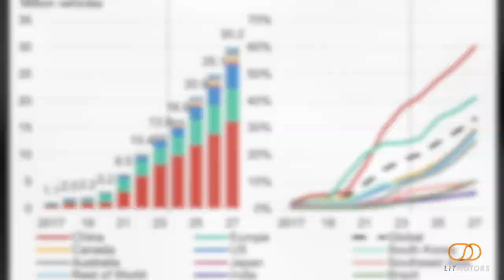Lit Motors - New Subscale Validation Video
Major breakthrough!

Here’s the newest video of the subscale gyro model, balancing using our clean sheet dynamic vehicle model, and validating our proprietary control model! Finally, the code, embedded system, and the controls are production facing!

Unlike the prototype we built in 2015, there’s no limitation in performance for controls in our future driving prototypes. Despite all the imperfections in this subscale model due to budget constraints,
we got the gyro to stabilize cleanly and this is a testament to the robustness of our control model.

A few weeks ago, we had the opportunity to showcase our core technology live at the ARPA-E Innovation Summit—a major milestone in the development of our Controls Model.

While the live demo was exciting, we know it may have been hard to catch exactly what the sub-scale model gyroscopes were doing in real time.

To give everyone a clearer view, we’ve put together a new video that offers an up-close look at how the gyroscopes operate and respond to external forces.

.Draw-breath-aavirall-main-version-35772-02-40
Music from Uppbeat